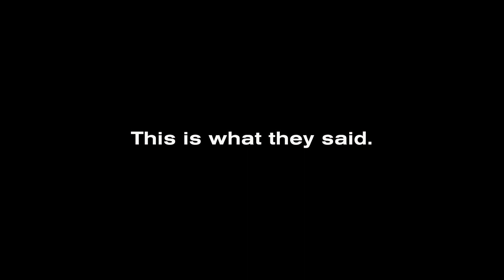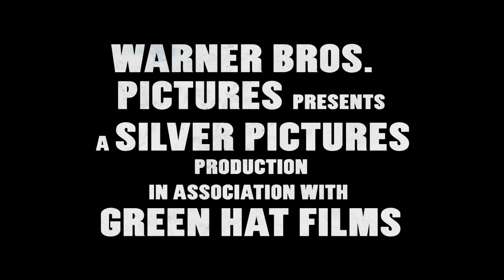"Proyecto X" trailer inglés HD Oficial Warner Bros. Pictures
Estreno: 15 de marzo 2012
Dirección: Nima Nourizadeh